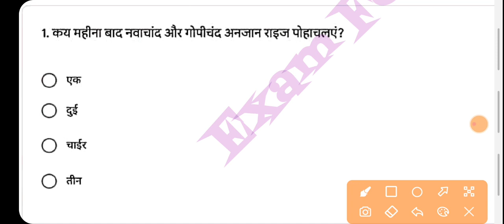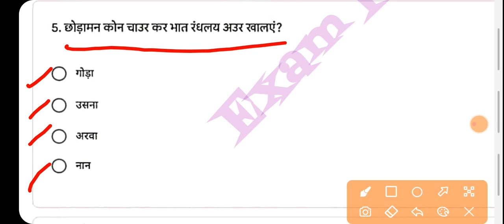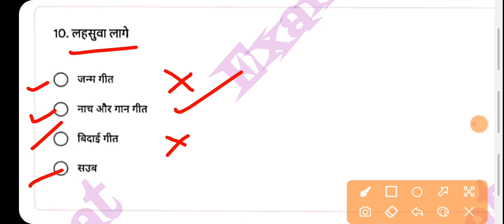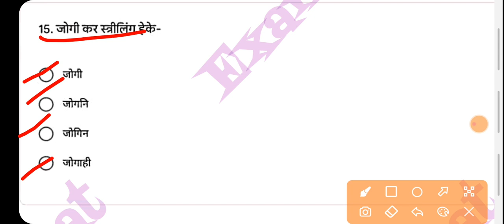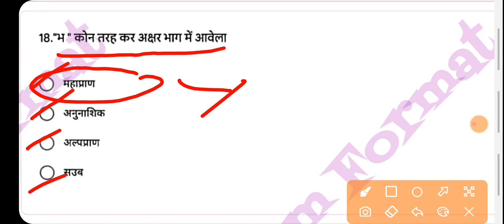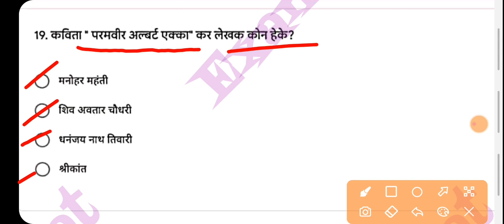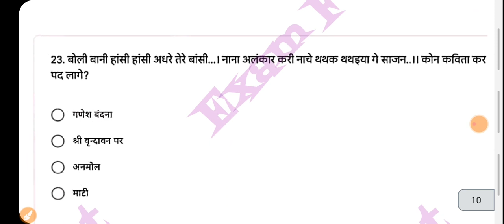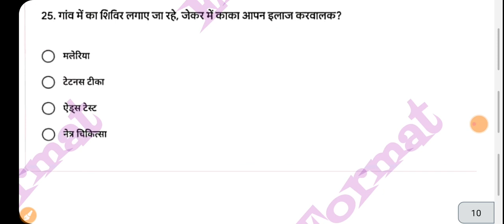Practice Set-1// नागपुरी भासा साहित्य//nagpuri for jssccgl/UTPAD SIPAHI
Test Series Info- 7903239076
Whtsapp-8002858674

बनकेवरा कहानी MCQ--